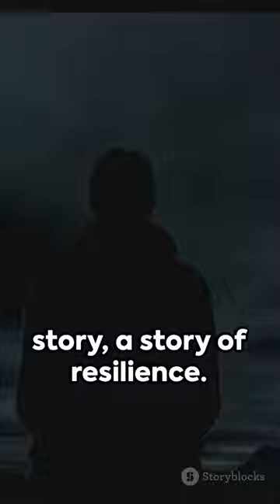Job'sPrayer: Finding Hope in Hardship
Yes, life is hard. But just like job in the bible there is still hope. He remained persistent and persevered to get back up. Life is to short to be down and go on self pity. Do not let hardships defeat you. God will give what you have lost tenfolds.